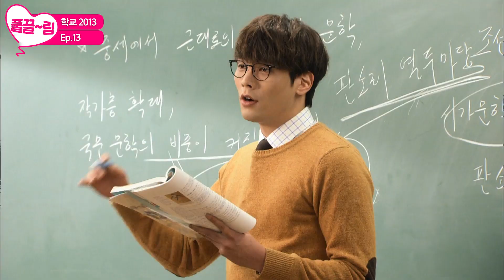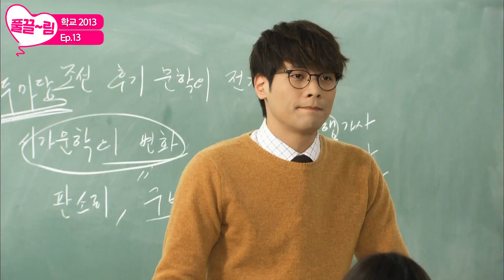[EP13-02] 인재의 사직과 관련해서 변수가 되어버린 세찬의 자진사퇴 주장 [학교 2013] | KBS 방송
[EP13-02] 인재의 사직과 관련해서 변수가 되어버린 세찬의 자진사퇴 주장